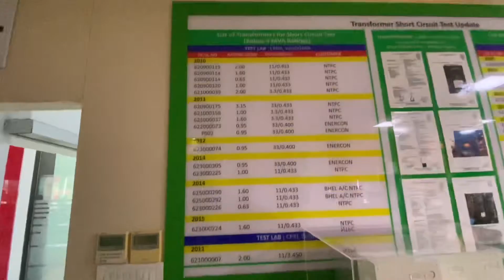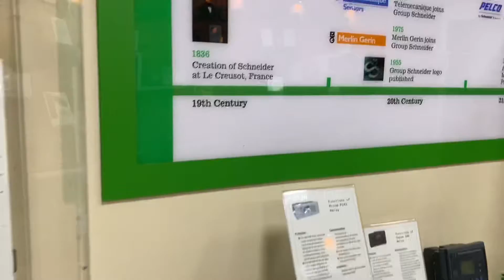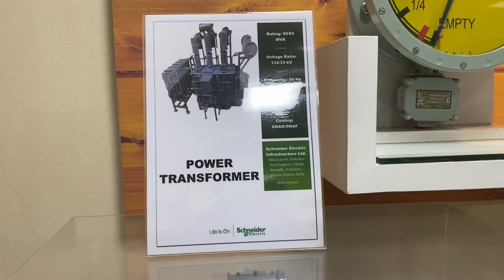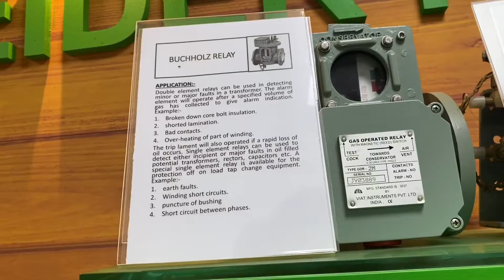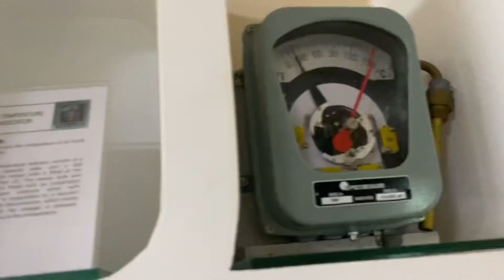ABB & Schnider Plant Visit |History of Schnider ,types of relays and Circuit breaker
YouTube description

SUMMA KOMEDY

My name is SAKTHI KUMAR, I make entertainment videos, lifestyle vlogs, information videos,reviews,cooking and about gears and lot more .

RIDE WITH HOPE
A moto Vlogging channel with "my hope" exploring,travelling,addicted to nature.

tripod-model number 3110

"RING LIGHT"-IMPORTED

ACTION CAM-EKEN H9R

©️Summa Komedy...